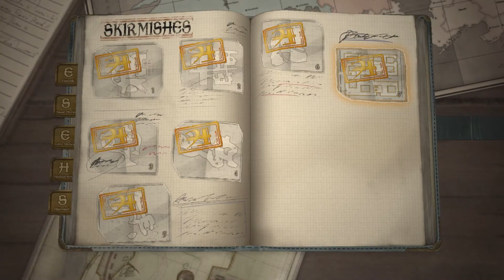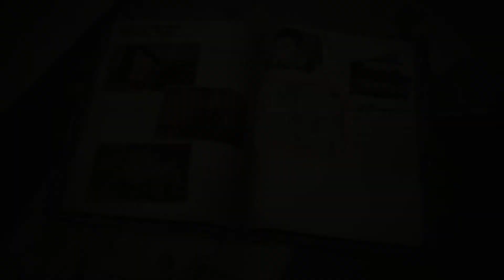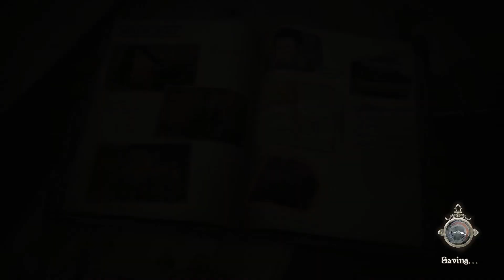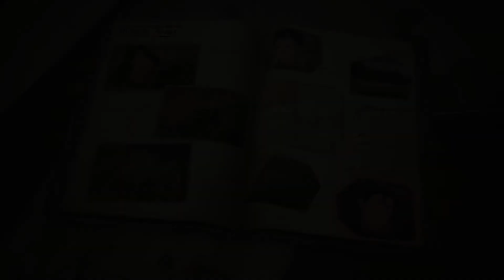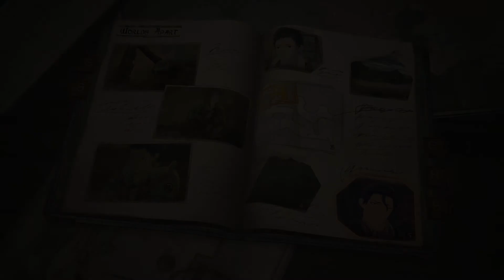Valkyria Chronicles 4 - Part 78 - A Fancy New Girl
Shes hot

Intro/Outro Music-
Speed Machine - Confrontation

Last Rendez
Vous Records
TuneCore
Extreme Retro POWER!